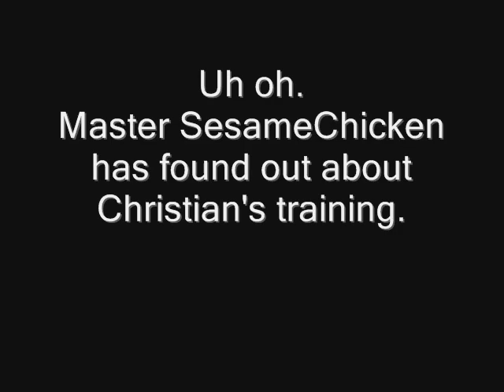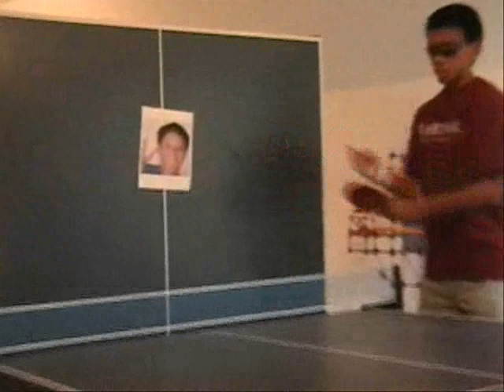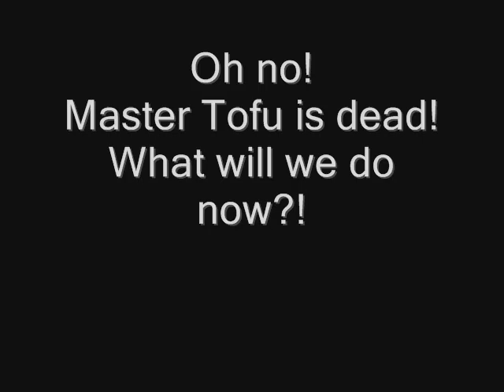Ping Pong Kid Part 1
Physics video made by Mr. Bieg's 2007 7th period class.